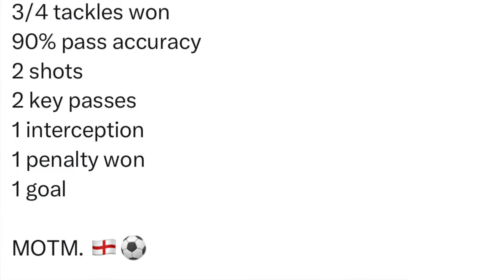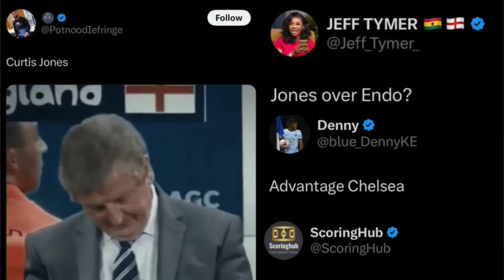We NEED to Talk about Curtis Jones…